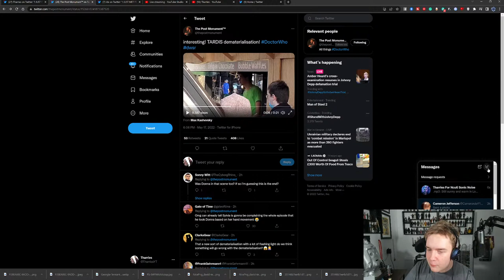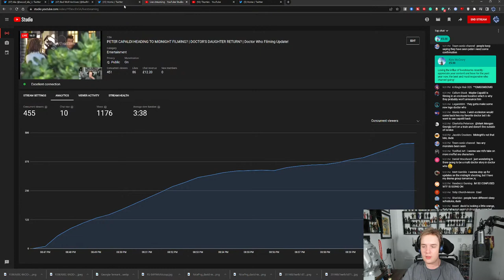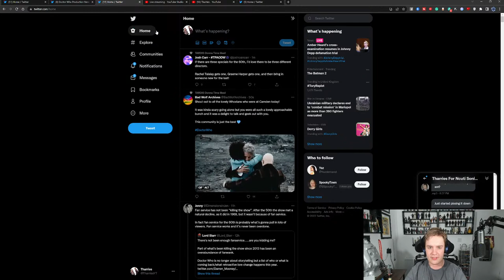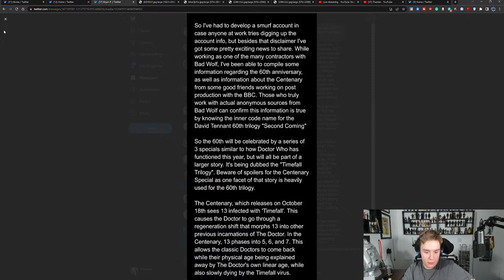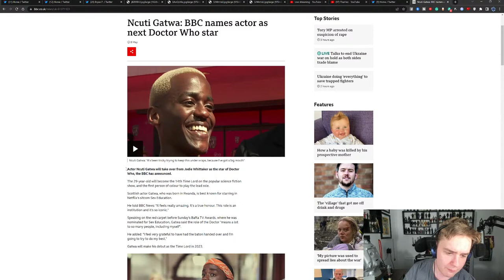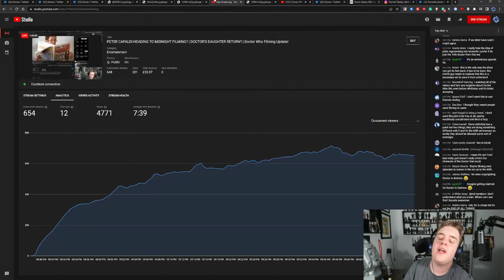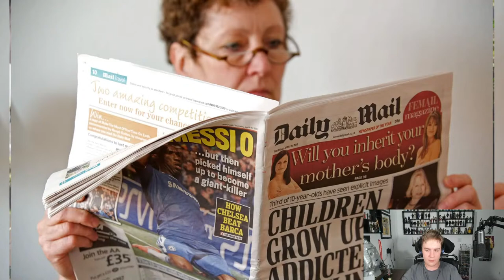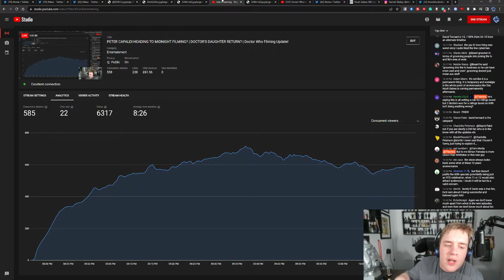PETER CAPALDI HEADING TO MIDNIGHT FILMING? | DOCTOR'S DAUGHTER RETURN? | Doctor Who Filming Update!